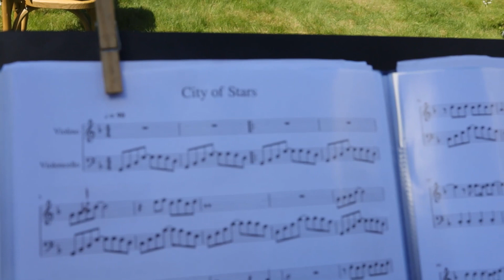Piosenki na ślub - skrzypce i wiolonczela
00:00 - Singing in the rain
01:27 - City of star
02:51 - Taniec Eleny (Elena's Dance)

Zagramy na Twoim ślubie!
We will play on your wedding too!